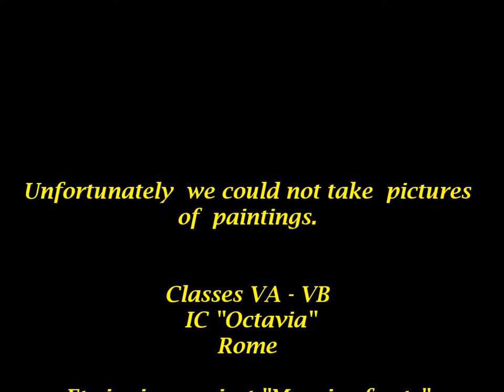The Art Gallery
The children of VA and VB of Primary School "Bertolotti" visit the  "National Art Gallery" Museum in Rome.

Etwinning project "Mosaic of Art" 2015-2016